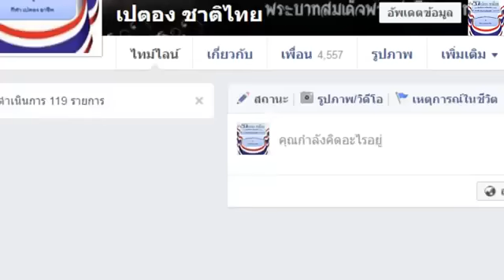Championnat du monde de pétanque 2016 1/8 finale MADAGASCAR VS LUXEMBOURG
MADAGASCAR EN ROUTE VERS LE GRAAL,

DÉSOLÉ POUR LA QUALITÉ DU VIDEO MAIS LA TELE MALGACHE CONNAIT  LE FULL HD OU LE 4K  QU'EN THÉORIE